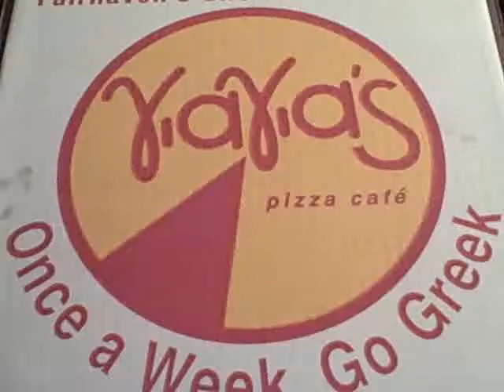Burger time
Simple Vlog about a local restaurant's Burger, the Big Boy Bacon burger claimed to a one pounder.  I didn't have a scale handy but my belly says it wasn't quite a pound!  Was yummy, just not a gut buster.  Also Vlogging to show how easy vlogging is

I'm not sure if Yia Yia's is a chain as search results show many restaurants with the same name.  Their Pizza's are AWESOME!